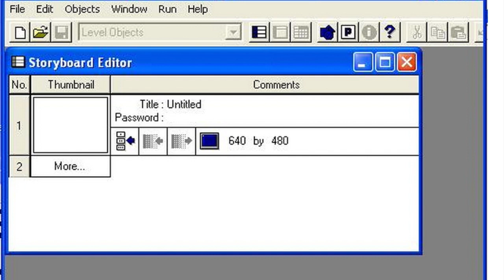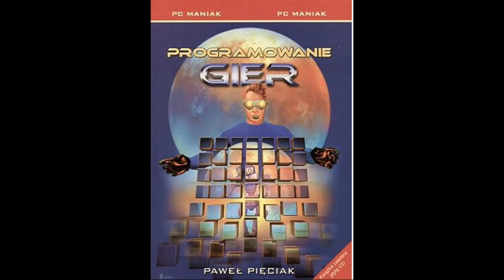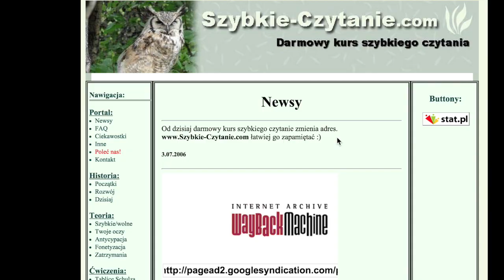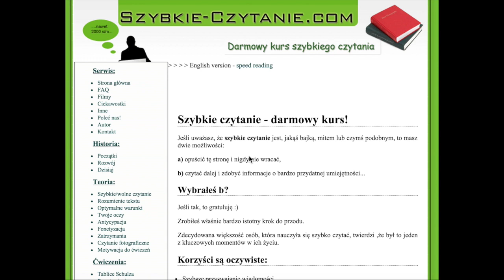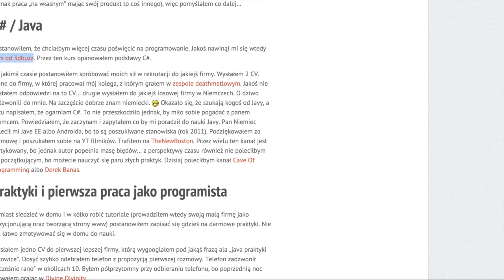Jak uczyłem się programowania / moja ścieżka zawodowa - Programista Na Emigracji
Jak wygląda organizacja i dzień pracy programisty?
Jak i skąd się uczyć, by nie marnować czasu?